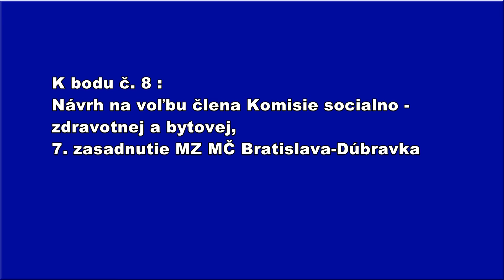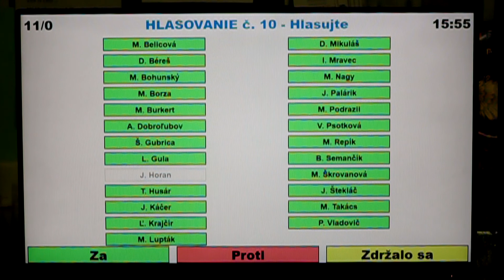8.bod - Návrh na voľbu člena Komisie sociálno zdravotnej a bytovej, 7.zasadnutia MZ MČ BA-Dúbravka